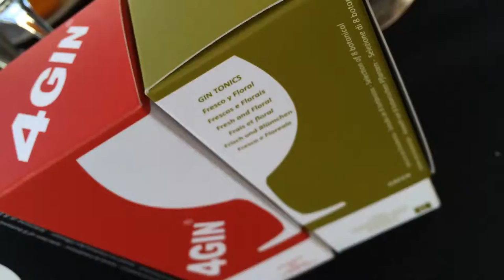Sazerac te da un ejemplo de como puedes utilizar 4GIN GREEN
4GIN GREEN, contiene tés para infusionar con los Gin-tonics transformándolos en mas frescos y suaves. No le añadimos colorantes ni aromas, por lo que no altera la estructura de la ginebra.
Los Botánicos son:
Ceylan, Jazmín, Rooibos, Manzanilla, Tila, Lavanda, Té Verde y Vainilla.